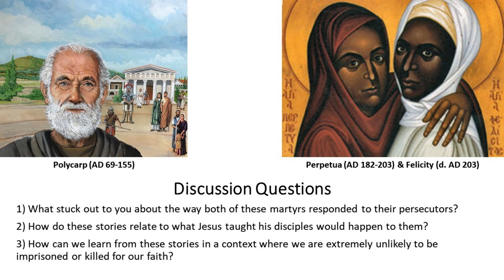Video 1: Early Christian Martyrs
Bibliography:
Bettenson, Henry, and Chris Maunder, eds.  Documents of the Christian Church.  4th ed.  New
 York: Oxford University Press, 2011.  Pages 9-13.

Eusebius of Caesarea.  The Church History.  Translated by Paul L. Maier.  Grand Rapids: Kregel
 Publications, 2007.

Ferguson, Everett.  Church History, Volume One: From Christ to the Pre-Reformation.  Grand
 Rapids: Zondervan Academic, 2013.  Pages 56-57, 81.

González, Justo L.  The Story of Christianity, Volume I: The Early Church to the Reformation.
 New York: HarperCollins Publishers, 2010.  Pages 52-55, 98-99.

Lashier, Jackson.  “Perpetua and the Meaning of Christian Identity.”  Wesleyan Theological
 Journal 54, no. 1 (Spring 2019): 87-101.

Lookadoo, Jonathon.  “Polycarp, Paul, and the Letters to Timothy.”  Novum Testamentum 59, no.
 4 (2017): 366-383.

Wilken, Robert Louis.  The Christians As the Romans Saw Them.  2nd ed.  New Haven: Yale
 University Press, 2003.